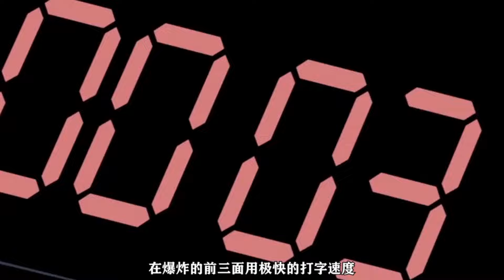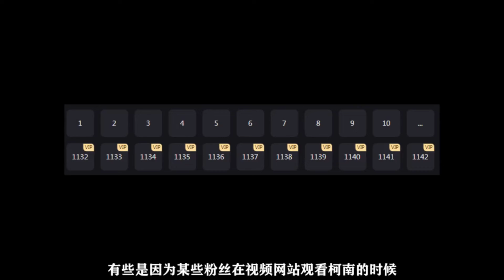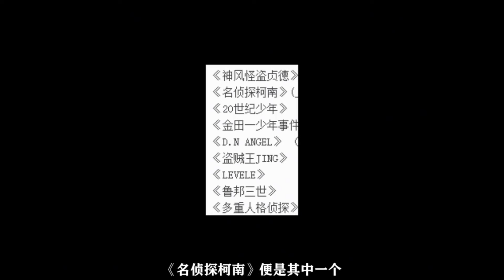【柯南】盘点柯南里最让你难忘的场景！柯南用身体挡匕首只为救小兰！差点就大结局了！